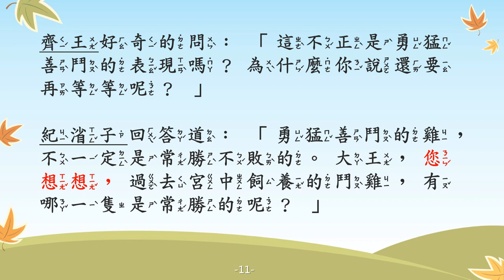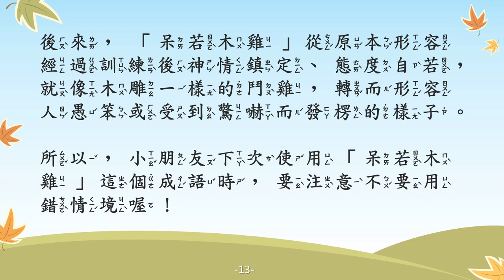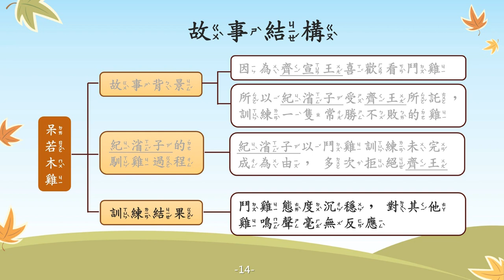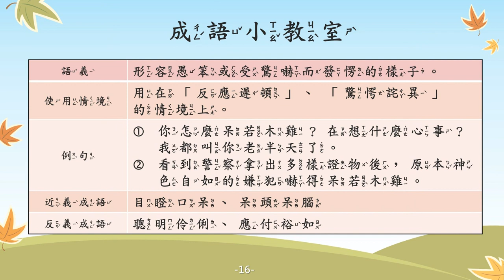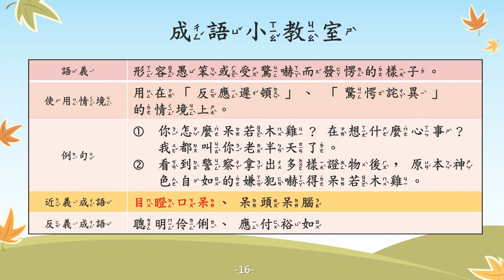呆若木雞【成語故事系列】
【呆若木雞】
形容人愚笨或受到驚嚇而發楞的樣子

【故事摘要】
春秋時期，齊宣王非常喜歡看鬥雞，並以此作為娛樂；但是無論多麼強大的鬥雞，都無法百戰百勝。

有一天，齊宣王急忙邀請馴雞高手紀渻子，為他馴養一隻常勝不敗的鬥雞。馴養期間，齊宣王三番兩次詢問成果，紀渻子皆以訓練未完成為由，多次拒絕齊宣王。

終於在數十日後，紀渻子將原本盛氣凌人的鬥雞訓練得態度沉穩，且對其他雞鳴聲毫無反應。

因此，「呆若木雞」從原本「形容經過訓練後神情鎮定、態度自若，就像木雕一樣的鬥雞」轉變成現在的意思哦～

下次使用這個成語時，千萬不要用錯情境哦~